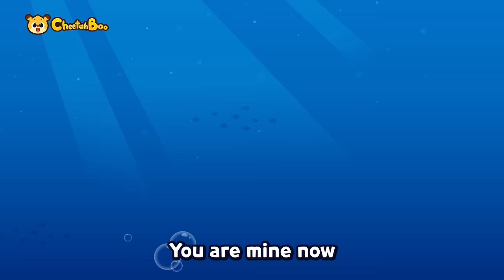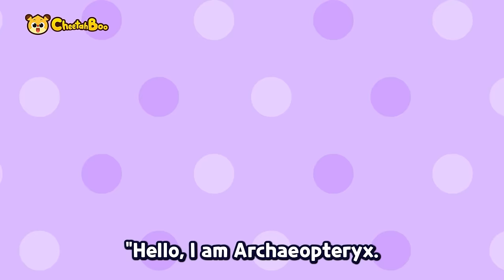💥Who is Stronger? | Dinosaur songs for Kids | Nursery rhymes | Kids song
📌Play List
00:00 INTRO
00:05 Megalodon VS. Mosasaurus
01:46 Who lived the ocean, long long time ago?
03:19 Tyrannosaurus vs. Elasmosaurus
04:54 Hey tail! Dino tail!
06:27 The Dinosaur Hospital
07:57 Super Dinosaur concert
09:46 Bone Bone Bone! Dinosaur Fossil
11:30 Dinosaur Fossils Song
13:01 Dinosaur Footprints Song
14:35 We are the Rainbow Dinosaurs
15:55 Dinosaur Dance Song
17:15 Find the shapes with Dinosaurs!
18:30 T-Rex vs Triceratops
20:00  I am Tyrannosaurus Rex
21:29 We are Dinosaur Family
23:05 Let's go to Dinosaur world
24:34 Dinosaur Car Family
26:09 Hey Hey! The Shark Pirates
27:43 Who’s the Strongest Shark?
29:15 Mighty Great White Shark